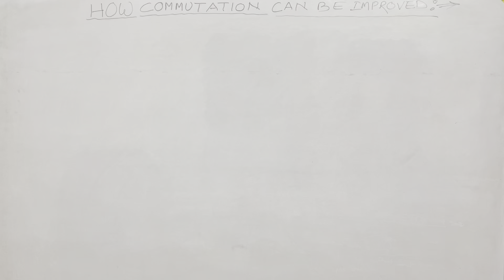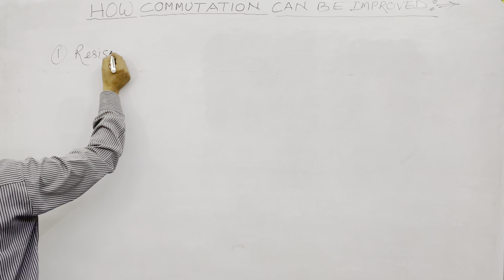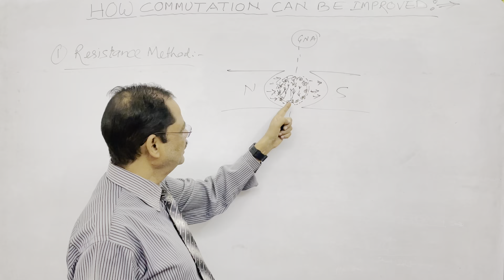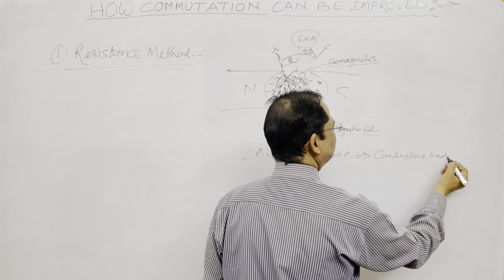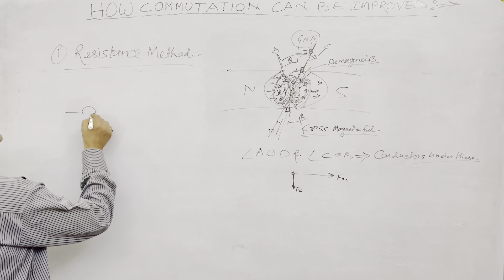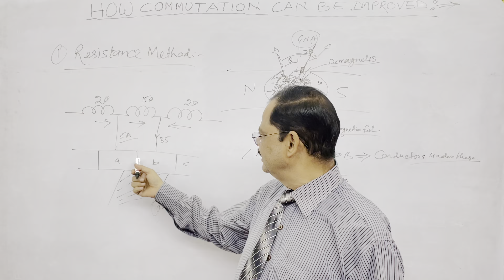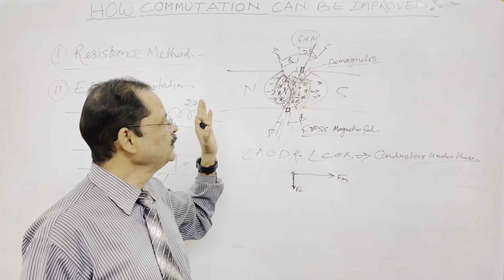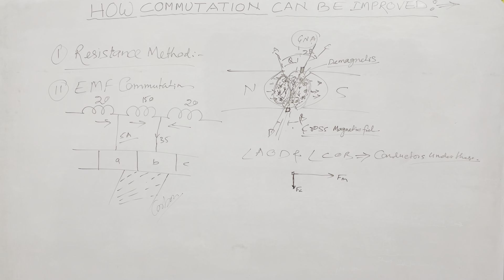Commutation in DC Machine I Commutation in DC Generator I What is Commutator I in Hindi I Improve I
Commutation in DC Machines
In a DC machine, each armature coil contains two commutators attached to its end. More than one coil is used in DC machines to avail larger output values.

The voltage generated in the armature, placed in a rotating magnetic field, of a DC generator is alternating in nature. The commutation in DC machine or more specifically commutation in DC generator is the process in which generated alternating current in the armature winding of a dc machine is converted into direct current after going through the commutator and the stationary brushes.
Again in DC Motor, the input DC is to be converted in alternating form in armature and that is also done through commutation.

This transformation of current from the rotating armature of a DC machine to the stationary brushes needs to maintain continuously moving contact between the commutator segments and the brushes. When the armature starts to rotate, then the coils situated under one pole (let it be N pole) rotates between a positive brush and its consecutive negative brush and the current flows through this coil is in a direction inward to the commutator segments.
Then the coil is short circuited with the help of a brush for a very short fraction of time (1⁄500 sec). It is called commutation period. After this short-circuit time the armature coils rotates under S pole and rotates between a negative brush and its succeeding positive brush. Then the direction is reversed which is in the away from the commutator segments. This phenomena of the reversal of current is termed as commutation process. We get direct current from the brush terminal.

The commutation is called ideal if the commutation process or the reversal of current is completed by the end of the short circuit time or the commutation period.

LION SIR
30+yrs EXP IN INDUSTRY

LION TECHNICAL Hub
@LION TECHNICAL HUB
LION TECHNICAL HUB